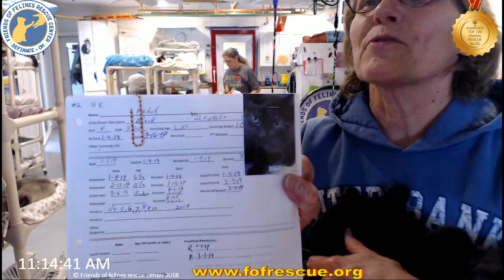Adoption of Fabel 03/16/2019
Fabel heading out to new home